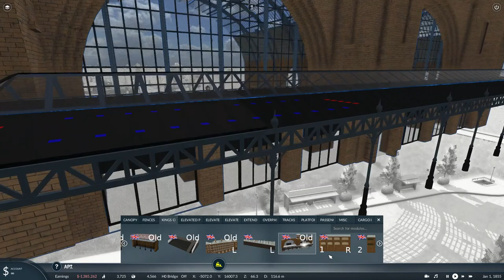Transport Fever 2 - The UK Mods Series | First Bus Routes | #013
With the viaduct fixed, it is time to get on with improving the network a little but in Transport Fever 2 - The UK Mods Series, with the first bus routes in this save. I work on getting routes set up in all the towns that are served by railways at present, seeing what effect they have on the throughput on the railways.

Would you like to see some outtakes from Space Engineers? Maybe invites to some games? Extra videos? Get to see all the planning? All the problems?  Or just help the channel grow?

Fancy seeing what I get up to when I am not making videos? Or just view some nice pictures? Twitter and Instagram is where you need to be!